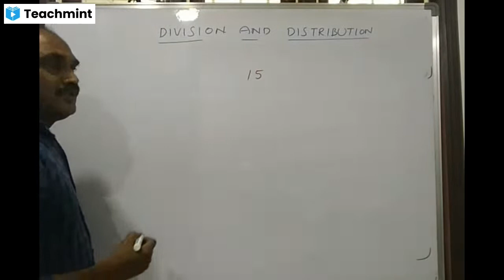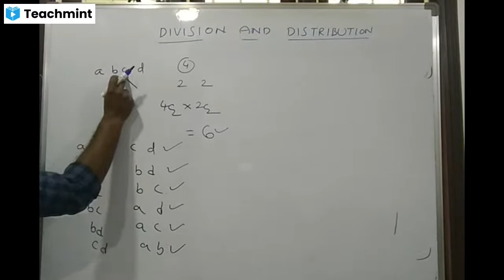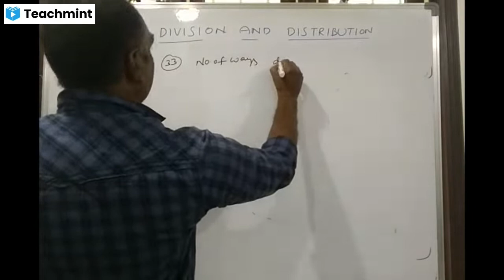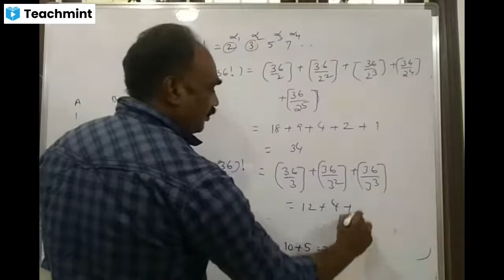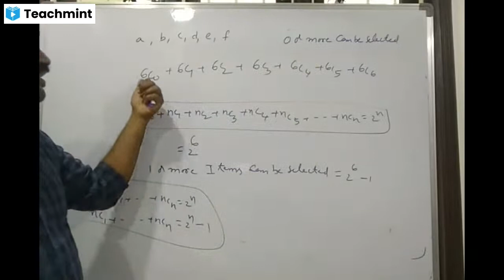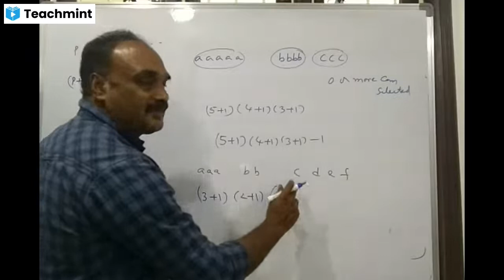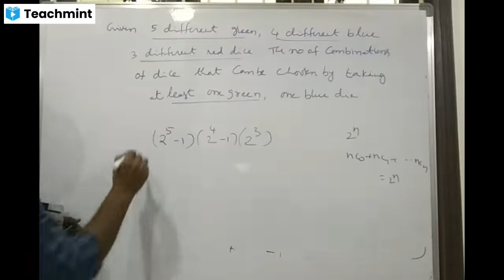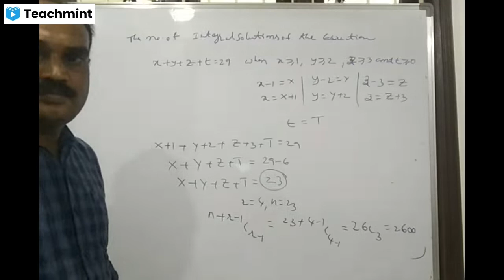Combination division of groups part 5